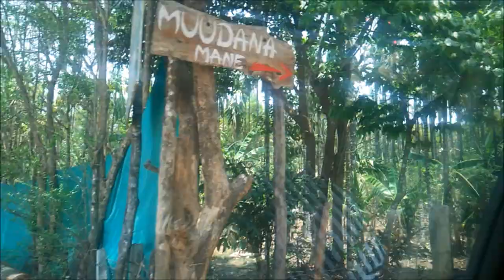Road Trip from Bangalore Chapter 1 - Weekend Getaway to Koppa | Agumbe | Sringeri | Travel Vlog !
Here's our travelogue on our trip to Koppa , Agumbe, Sringeri, Thirthahalli (Karnataka) - Chapter 1